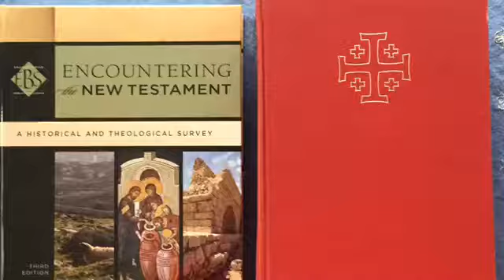NT123c Course Preview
Dr. Tony Cleaver provides a course overview for NT123c for students at BMA Seminary.